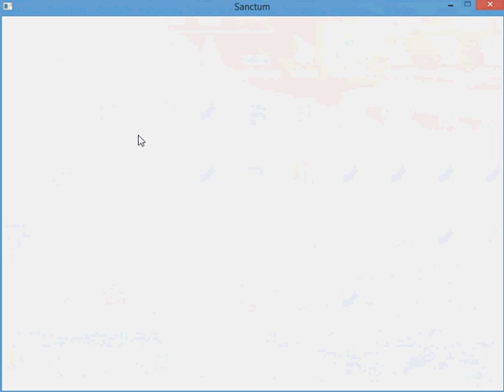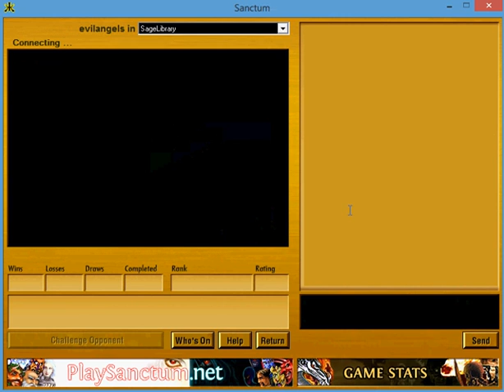Sanctum Despair (evilAngels) v. Mind (berton) 01/14/2014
Here is a game of the collectible card game Sanctum. Despair (evilAngels) v. Mind (berton).